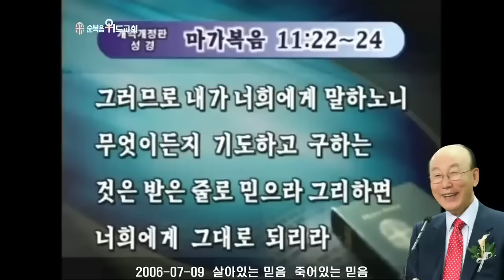조용기 목사님 레전드 설교 - 살아있는 믿음 죽어있는 믿음 (원제 : 알고 믿고 확신한 데 거하라 ) ▶ 막 11:22~24